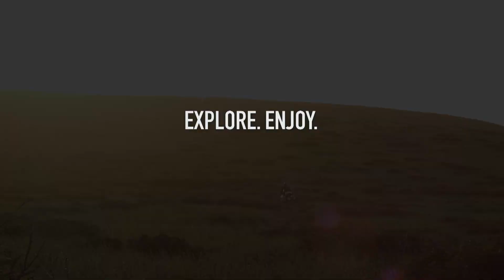EXPLORE. ENJOY. WITH GIVI